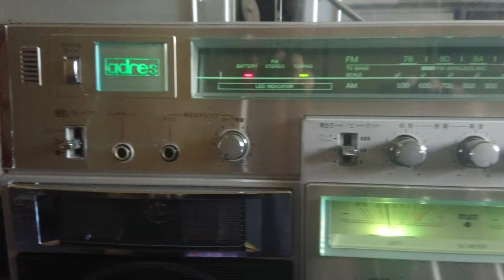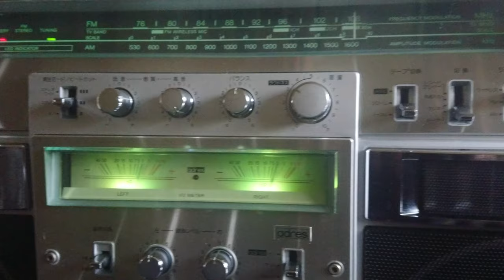Toshiba RT-S90 Bombeat. Boombox ghettoblaster Stereo Radio Cassette Recorder JDM Tape test